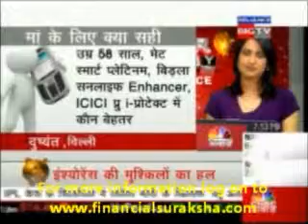Insurance Advice - Harshvardhan Roongta CFP Roongta Securities CNBC Awaaz Your Money 7/10/10 Part 2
Harshvardhan Roongta, Certified Financial Planner, Roongta Securities offers advice and answers questions regarding Insurance Policies on the CNBC Awaaz television show Your Money. The show was telecast on October 7, 2010. This is Part 2/2. The url for Part 1 is